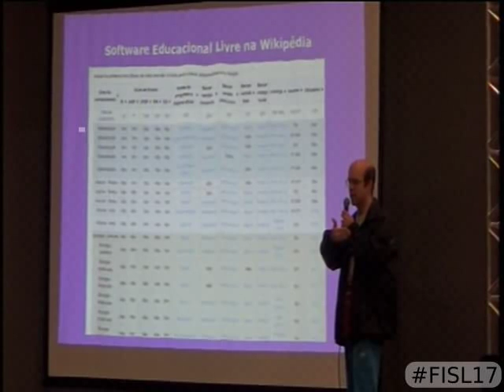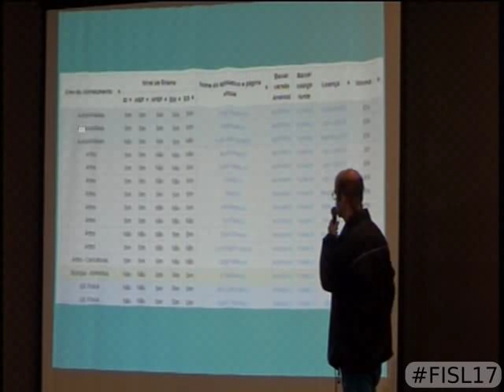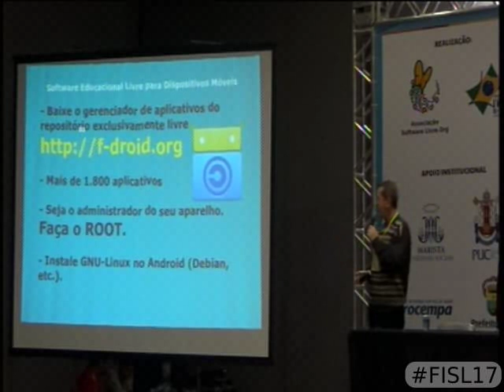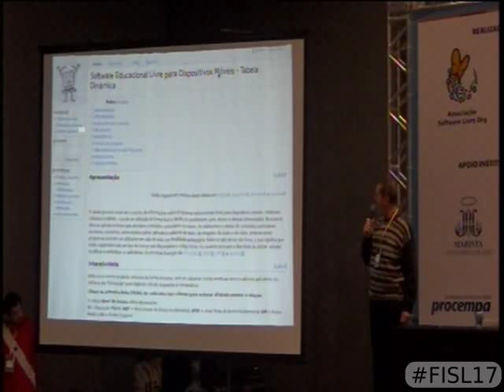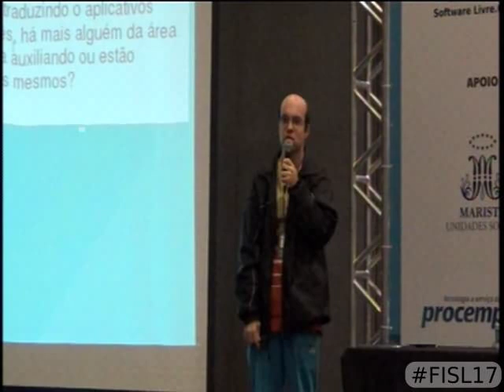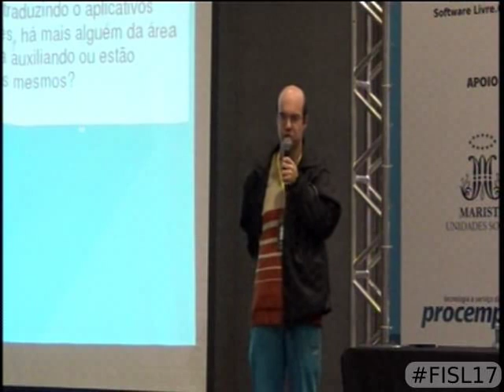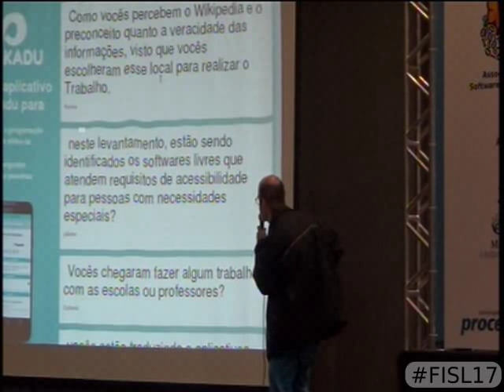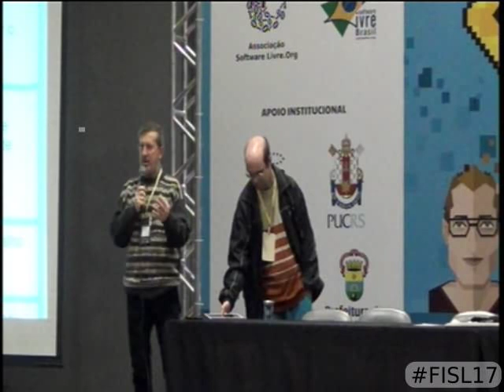Software Educacional Livre para Dispositivos Móveis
Apresentaremos o resultado de um trabalho de coleta, avaliação, seleção e classificação de informações a respeito de mais de 300 aplicativos educacion ais para celulares e tablets. Professores, estudantes, pais e demais internautas podem acessar a Tabela Dinâmica e consultar as informações sobre programas que podem ser utilizados para aprendizagem de diversas matérias, como Física, Geografia, Matemática, Química e Idiomas, entre outras. A ferramenta wiki de edição coletiva está organizada de forma a exibir inicialmente o ordenamento alfabético das áreas do conhecimento com diferenciação através de cores, facilitando a visualização. Os usuários podem reordenar os dados conforme a faixa etária dos estudantes, de acordo com o nível de ensino – Educação Infantil, Anos Iniciais e Finais do Ensino Fundamental, Ensino Médio e Superior. Todos os aplicativos possuem licenças livres, como GNU-GPL, Apache, MIT, BSD, etc. A comunidade pode adicionar diretamente novos aplicativos sem que seja necessária permissão dos autores iniciais. É possível alterar o conteúdo, inclusive de forma anônima, corrigindo eventuais erros e imprecisões. Comunidades de outros países podem participar, pois há tradução da tabela para o inglês, o espanhol, o francês, o italiano e o português europeu.

Paulo Francisco Slomp e André Ferreira Machado